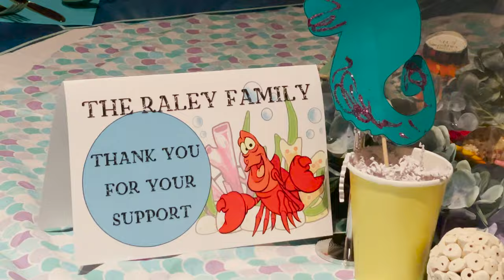Little Mermaid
SCA Chapel 4-23-21 The Little Mermaid Dinner Theatre was a huge success and all the glory goes to God.